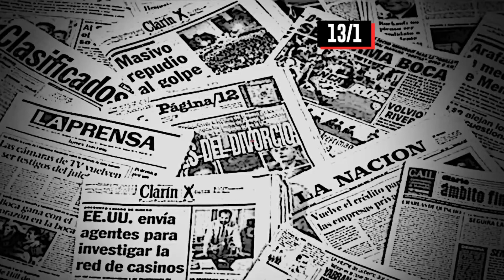📰🖕 TitularesInformativosIRREVERENTES (13/1/22) / Los demás DESINFORMAN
1⃣ / POLILADRON
Dos cadetes de la escuela de policía JuanVucetich del Partido de LaCosta fueron detenidos tras robarle un celular a una joven de 23 años, en MarDelTuyú.
2⃣ / EL IMBÉCIL NAC&POP
Furia e indignación causó entre los asistentes a un centro de vacunación contra el COVID, en MarDeAjó, al divisar que el histriónico pseudo humorista DadyBrieva fue atendido sin respetar su turno
3⃣ / NÚMEROS Y OLVIDOS CONVENIENTES
Según el Gobierno, durante la primera semana de enero se registró un aumento del 58 por ciento en el movimiento turístico con respecto a la misma época del año de 2020, aunque obvió citar que los inconvenientes e irregularidades en los servicios básicos son los mismos de aquel período e incluso incrementados.